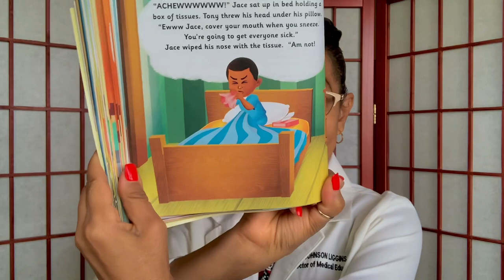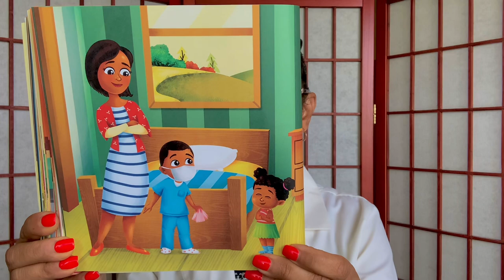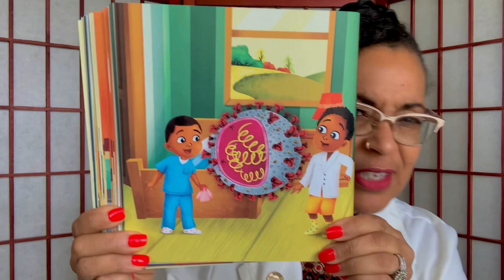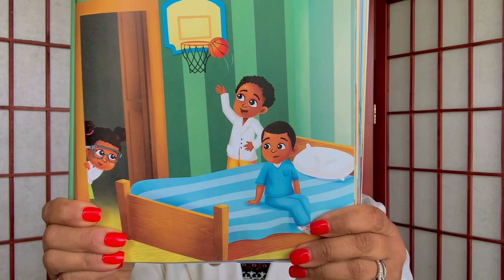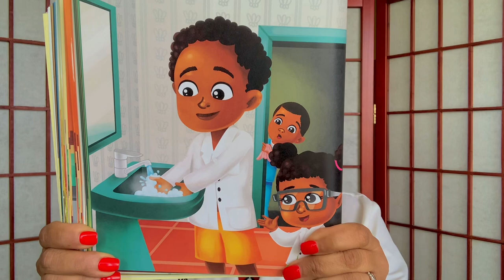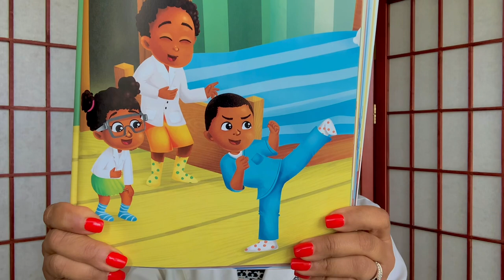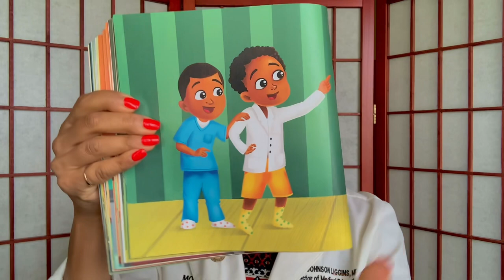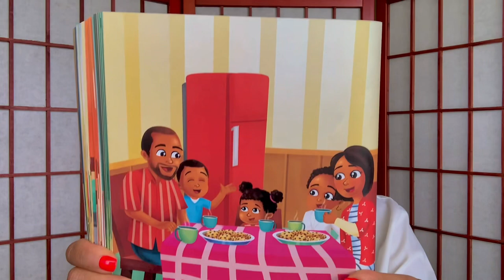Doc 2 Doc Tony and Jace Learn About Viruses by Dale Okorodudu, M.D.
Great story for children ages preschool through elementary school. Two boys and their sister learn about viruses and how the body fights infection. Their sister also teaches her brothers what they can do to stay healthy and keep others healthy as well. Let’s read together, future physicians!